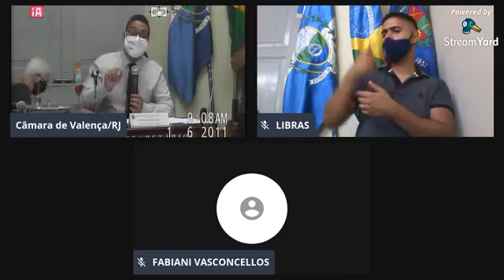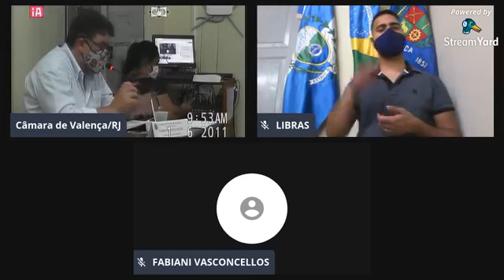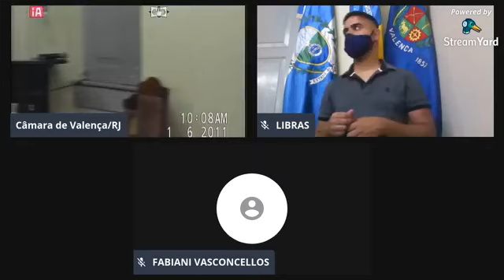(2020) 29ª Reunião da Quarta Sessão Ordinária do Oitavo Período da Décima Oitava Legislatura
Câmara Municipal de Valença/RJ

Presidente Vereador Fabio Antonio
Uso da Tribuna pela Secretária Municipal de Assistência Social, Professora Mara Lucia